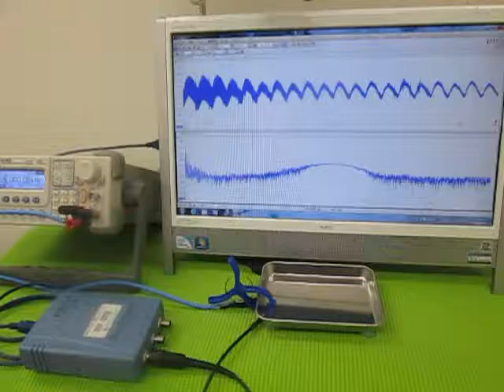オリジナル超音波実験 （超音波システム研究所 ultrasonic-labo）